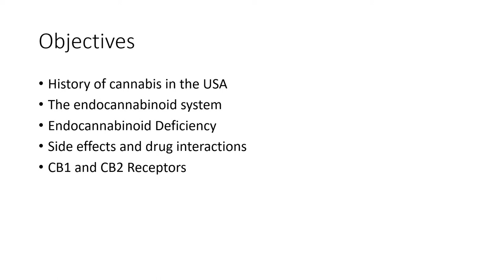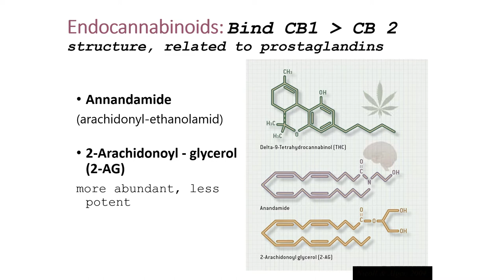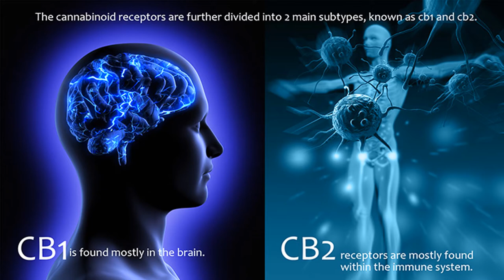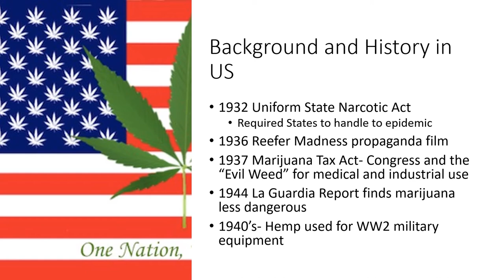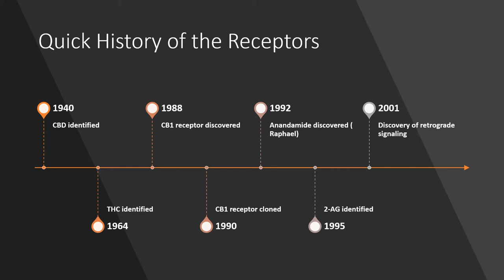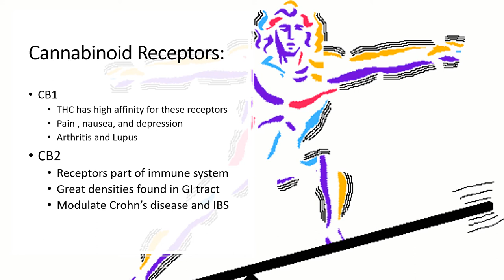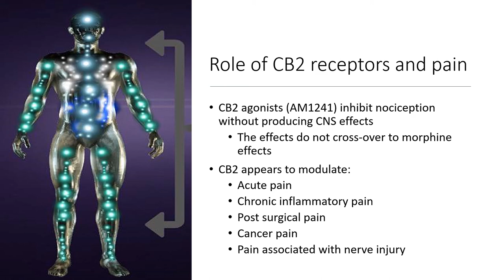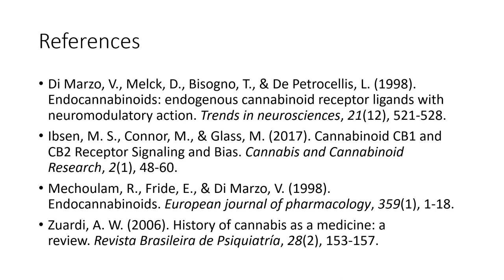Shenfield_What is the Endocannabinoid System and What is its Role 10-7-21